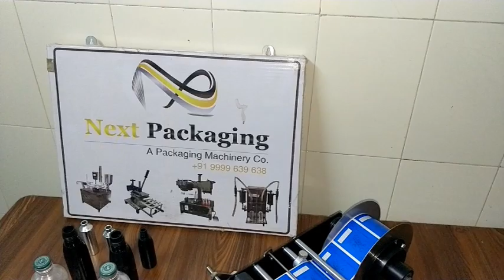Manual sticker labeling machine | small bottle labeling machine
The Manual labeling machine doesn't use electricity, manually divide labels into lots and labeling.

ADVANTAGES OF LABELING MACHINE

a. Labeling speed is up to 30 times/minute.
b. Labeling bottle size is adjustable to meet the different labeling needs.
c. Excellent effect can be delivered for labels with no wrinkles and no bubbles.
d. Manual type is easy using, small size is easy carrying.
e. Modular design, convenient maintenance and low repair cost.
PARAMATERS

-Model: MT-30
-Labeling Speed: 15-30pcs/min
-Label Roll Inner Diameter: 70mm
-Label Roll Outer Diameter: ≤190mm
-Bottle Diameter: 25-120mm
-Bottle Length: ≤230mm
-Label Size: L: 10-300mm
                      W: 10-110mm
-Machine Size: 400L*240W*210Hmm

Our Shipping partner is DHL